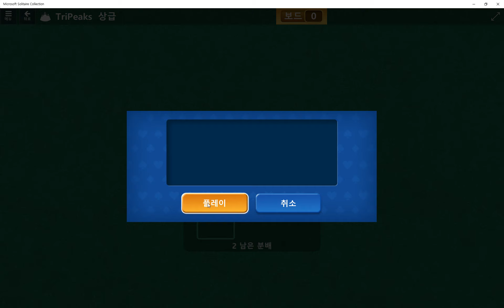Windows 10 MicroSoft Solitarire Collection Daily Challenge Solve 2019 sep 07 TriPeaks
그냥 심심해서 올립니다.

Just bored...